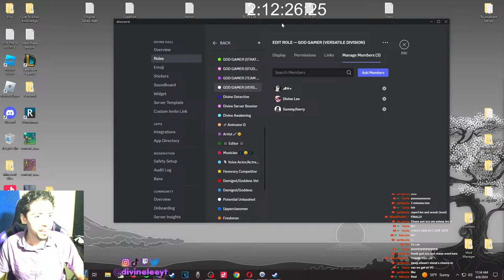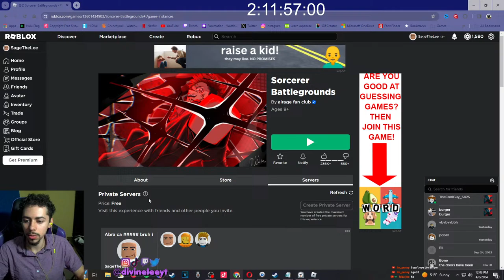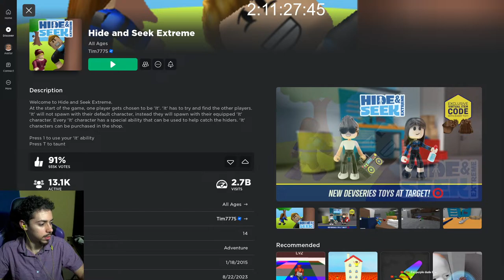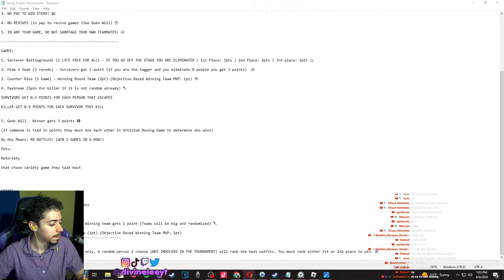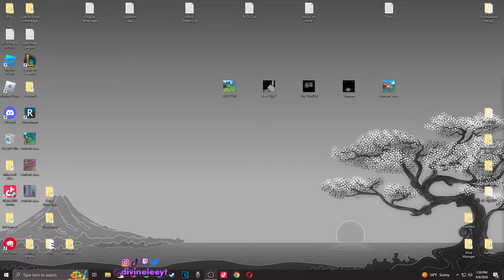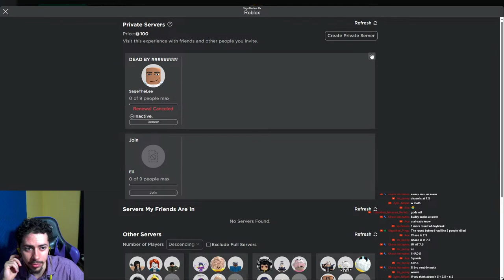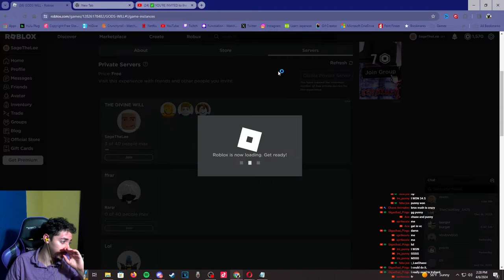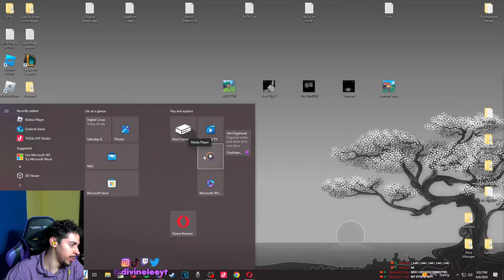✅ YOU'RE INVITED to the BEST ROBLOX GAME PARTY TOURNAMENT yet! 🏆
🎮 Game: Variety of Roblox Games ❓

😁 PLAYERS: Varies ❔

🏆 Reward: TOURNAMENT GOD (VERSATILE) role in Discord/-By Any Means Necessary Role Owners also get $10 if they win-

Tournament Rules: (BREAKING THESE WILL RESULT IN BAN) 🚫

1. LISTEN TO LEE'S COMMAND ⚠

2. Competitiveness is fine, but don't use disrespectful or offensive language to other competitors! 👄

3. NO PAY TO WIN ITEMS! 💵

4. NO REVIVES (in pay to revive games like Gods Will) 😇

5. IN ANY TEAM GAME, DO NOT SABOTAGE YOUR OWN TEAMMATES! ⛔

GAMES:

1. Sorcerer Battlegrounds (1 LIFE FREE FOR ALL) - IF YOU GO OFF THE STAGE YOU ARE ELIMINATED / 1st Place: 3pts | 2nd Place: 2pts | 3rd place: 1pts 👊

2. Hide n Seek (3 rounds) - Survivors get 1 point (if you are the tagger and you eliminate 8 people you get 3 points)  👻

3. Counter Blox (3 Rounds w/team switching) - Winning Round Team (1pt) (Objective Based Winning Team MVP: 1pt) 🔫

4. Daybreak (Spin for killer if it is not random already) 🔪

SURVIVORS GET 0.5 POINTS FOR EACH PERSON THAT ESCAPES

KILLER GET 0.5 POINTS FOR EACH SURVIVOR THEY KILL

5. Gods Will - Winner gets 3 points 👹

(if someone is tied in points they must box each other in Untitled Boxing Game to determine who wins)

By Any Means: RB BATTLES! (WIN 3 GAMES IN A ROW!)